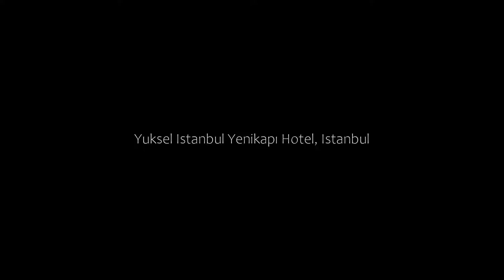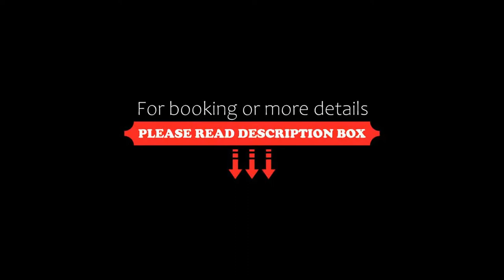Yuksel Istanbul Yenikapı Hotel, Istanbul, Turkey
About Property:
You're eligible for a Genius discount at Yuksel Istanbul Yenikapı Hotel! To save at this property, all you have to do is sign in.
Yuksel Istanbul Yenikapı Hotel features a restaurant, fitness centre, a bar and shared lounge in Istanbul. A sauna and a car rental service are available for guests. The accommodation provides a 24-hour front desk, airport transfers, room service and free WiFi throughout the property.
Suleymaniye ...
Property Type: Hotel
Address: Aksaray Mah.Küçük Langa Cad. No:70, Old City, Fatih, Fatih, 34096 Istanbul, Turkey
Searching For
1. Yuksel Istanbul Yenikapı Hotel - Istanbul - Turkey
2. Yuksel Istanbul Yenikapı Hotel - Istanbul - Turkey Address
3. Yuksel Istanbul Yenikapı Hotel - Istanbul - Turkey Rooms
4. Yuksel Istanbul Yenikapı Hotel - Istanbul - Turkey Amenities
5. Yuksel Istanbul Yenikapı Hotel - Istanbul - Turkey Offers and Deals
Audio Credit:
Track Title: Blank Slate
Artist: VYEN